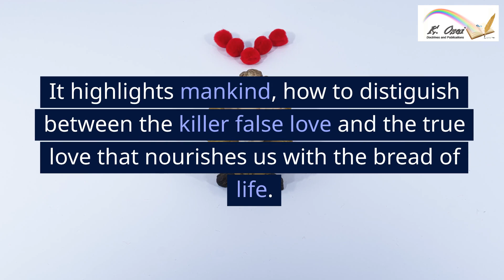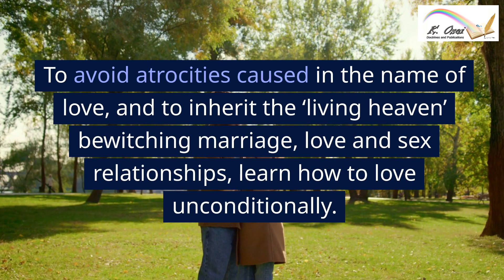THE GUN UNDER ROSES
It is worthless to offer your life as a ransomed sacrifice in the name of false love. False love nourishes us with the bread of sorrows. It is the spiritual sophisticated weaponry instituted within mankind for mass destruction by the devil.
False love is nothing, but “the Gun under Roses”. All the atrocities caused in the name of love are the attribute of false love. To be engaged in marriage, love and sex relationships with the ego’s mindless tantamount to sitting on a timing bomb. Alike, any ideology by which initially, love is its manipulated language and eventually results in counter-productive and hatred is classified as “the Gun under Roses”.
This lovely book, ‘The Gun Under Roses’ is of much significant to the human race. It highlights mankind, how to distiguish between the killer false love and the true love that nourishes us with the bread of life. Natural love creates no miseries.
We live, but once. Life is very precious. We are born free, but lack of awareness we sell our freedom to false love to be incarcerated. It is better to be awakened before making a life time commitment in marriage, love and sex relationships.
If you want to live, learn how to live. To avoid atrocities caused in the name of love, and to inherit the ‘living heaven’ bewitching marriage, love and sex relationships, learn how to love unconditionally. The power of love conquers all.